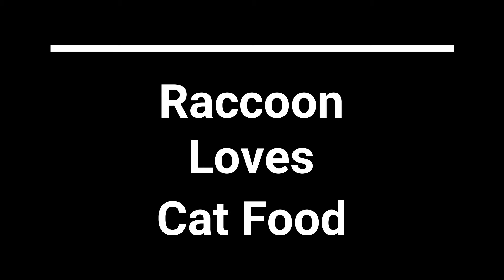Raccoon Loves Cat Food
August 04, 2018- A Fat, Lazy Raccoon enjoys a cup full of cat food meant for a Cat and her kittens.